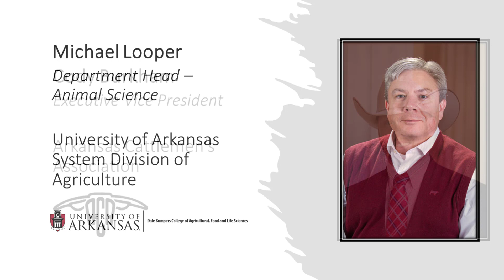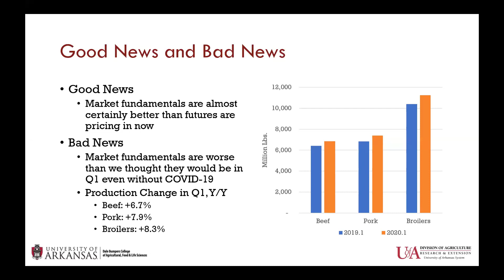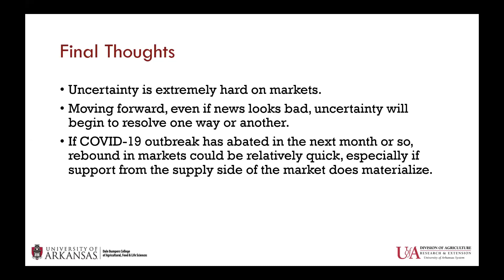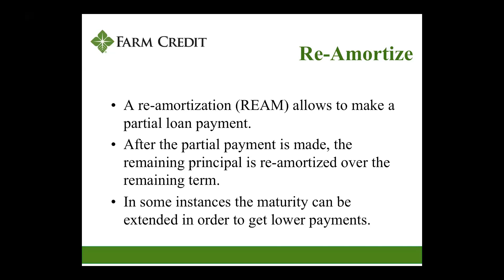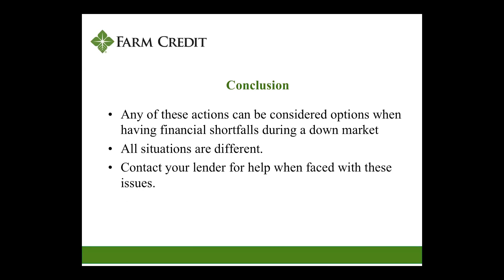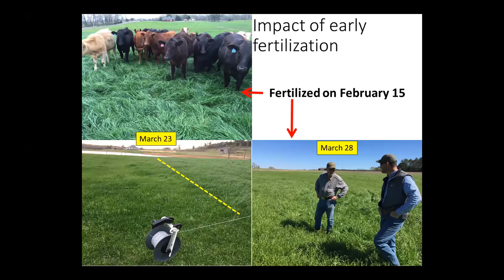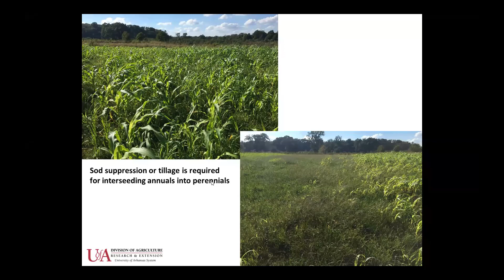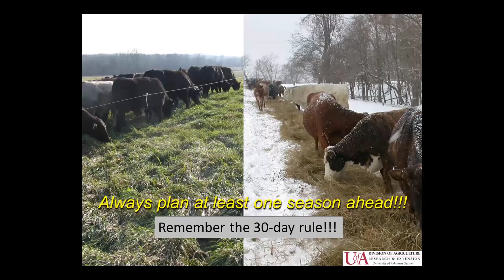Managing Finances and Forages in the Cattle Industry during the COVID-19 Pandemic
COVID-19 is causing uncertainty through the agriculture industry, and cattle producers are feeling the strain in recent weeks, as unprecedented unemployment and consumer uncertainty has translated into a tumultuous financial market.

University of Arkansas Division of Agriculture experts, the Arkansas Cattleman’s Association, and financial institutions discussed the impacts of COVID-19 on the cattle industry and offer guidance for navigating an unpredictable future.